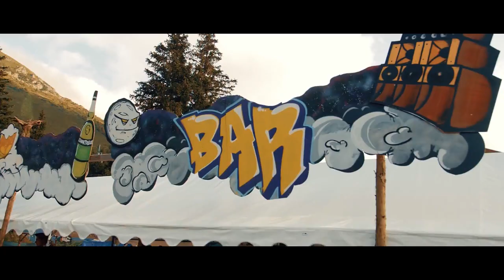Alp'in Dub 2018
Retour vidéo sur la 4e édition du festival Alp'in Dub